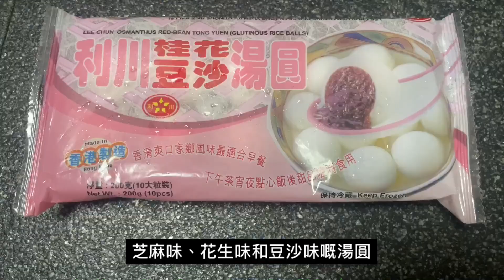《氣炸鍋系列》脆皮湯圓｜懶人料理｜氣炸鍋料理｜Airfryer tangyuan｜好過叫外賣非常簡單方便